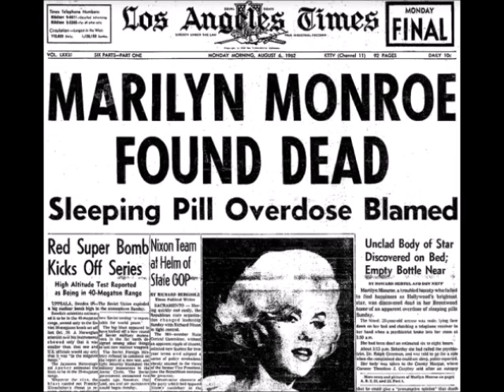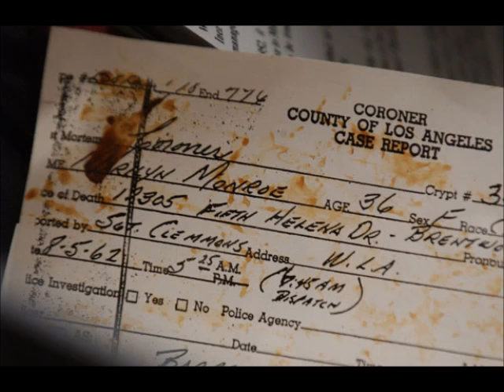The Death of Marilyn Monroe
Some rare photos of the death and funeral of Marilyn Monroe.